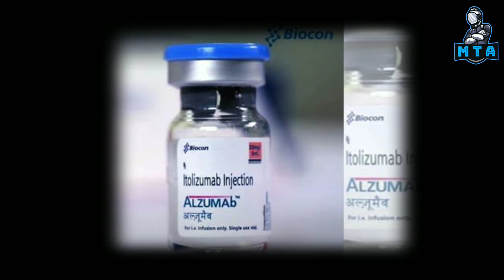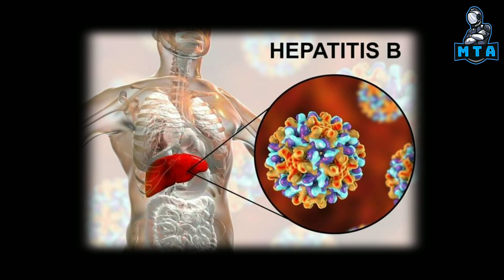चालू घडामोडी | Current Affairs | २८/०७/२०२०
नमस्कार मित्रांनो,
हा व्हिडिओ जास्तीत जास्त लोकांपर्यंत पोहचवा.

Ronaldo
football
News
India
Vaccine
Covaxin
Bioconn
Donald Trump
Current
Breakfast
Breaking news
Rafael
Jet
Airforce
Ambala